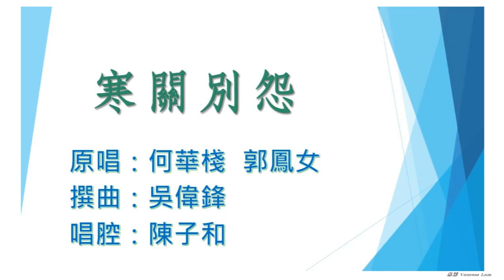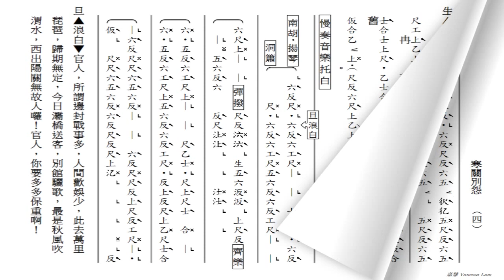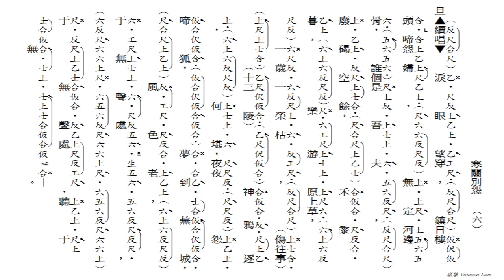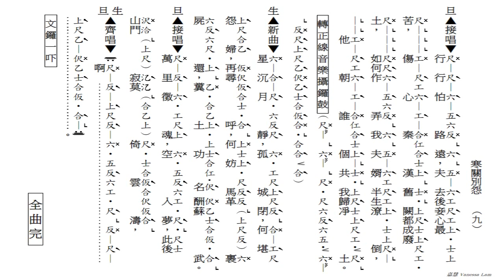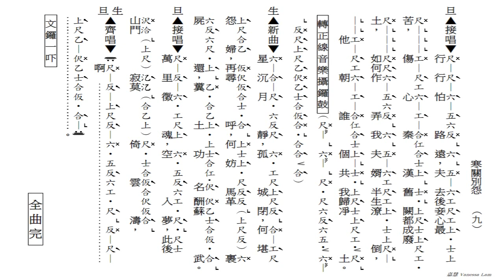寒關別怨(工尺譜粵曲伴唱)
原唱：何華棧, 郭鳳女
撰曲：吳偉鋒
唱腔：陳子和
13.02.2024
(359)